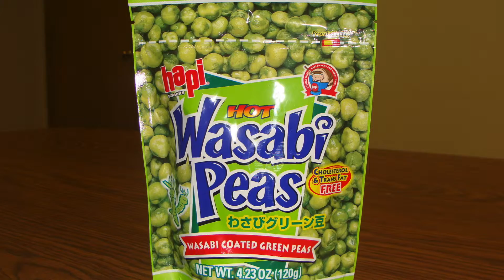Will Jerry Eat It? Wasabi Peas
We turn up the heat on Farm Director Jerry Groskreutz, and watch him sample wasabi peas. Will he make it through the burn?